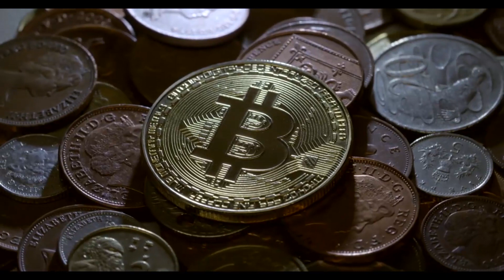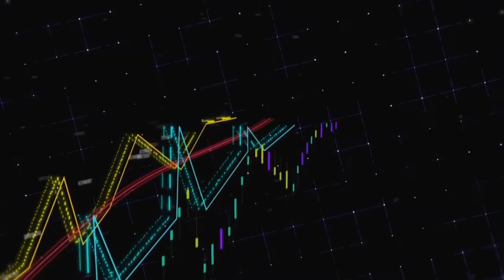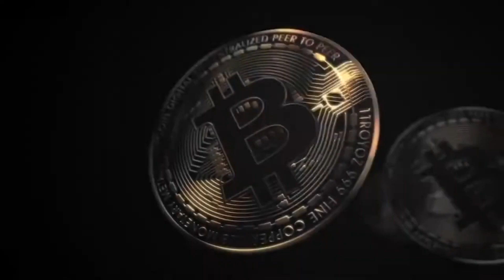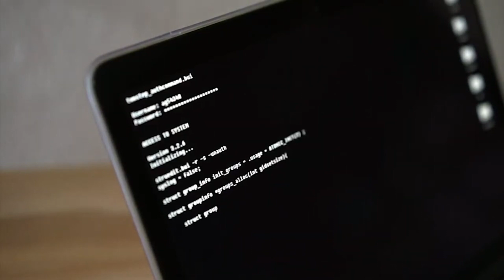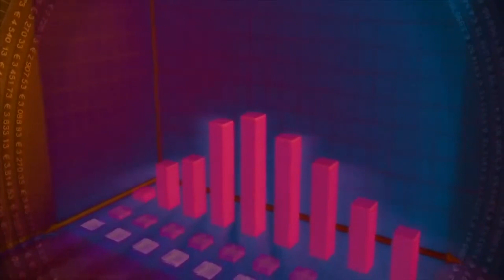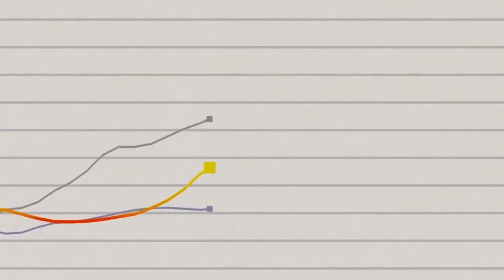What is Cryptocurrency | Cryptocurrency Kia Hai | Haris Tv